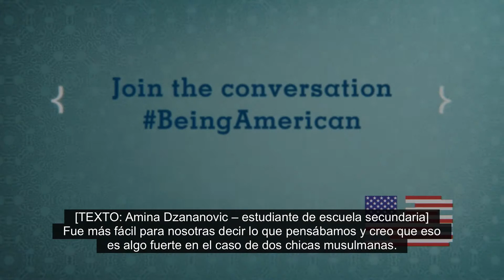Recital poético ayuda a los jóvenes a ganar confianza para expresarse